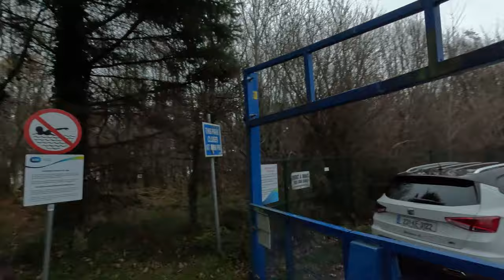Pike Fishing in IRELAND 🇮🇪 Dead bait /Reservoir that Holds Monster Pike🎣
Embark on a thrilling 7-hour quick session with me as I dive into the heart of pike fishing action! Join me on this intense adventure at Ireland's legendary reservoir BLESSINGTON , renowned for its monstrous pike and record-breaking catches. 🌊🐟

In this action-packed YouTube episode, I take on the challenge of a rapid-fire 7-hour session for pike fishing, armed with the strategic use of dead bait tactics. The clock is ticking, and the stakes are high as I cast my lines into the legendary waters teeming with colossal pike.

Experience the adrenaline rush as I navigate through this exhilarating session, showcasing the excitement, anticipation, and adrenaline-filled moments of a quick yet intense pike fishing expedition. Witness the thrill of the chase, the strategic dead bait setups, and the heart-pounding battles with these freshwater giants.

From the serenity of the reservoir's breathtaking landscapes to the electrifying moments of pike strikes, this video encapsulates the essence of a rapid-paced pike fishing experience. Join me as I share the challenges, triumphs, and the sheer excitement of this action-packed 7-hour session for pike fishing with dead bait!